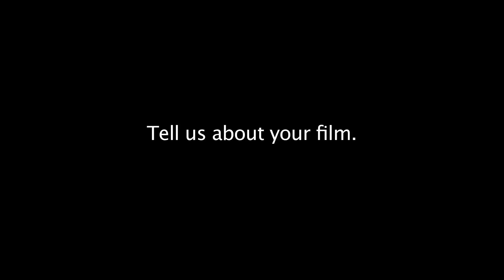Meet the Filmmaker with Jeremy Goldscheider & Richard Goldgewicht from "Lost Town"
"Lost Town" screened: April 7, 8, 2013 in the Jewish and Israeli Visions program, a Greg Gund Memorial Standing Up Film Competition

The Cleveland International Film Festival takes place April 3-14, 2013

An American Liberty production by:
Tiffany Ann Laufer
Camera Support: Fletcher Cameras & Lens